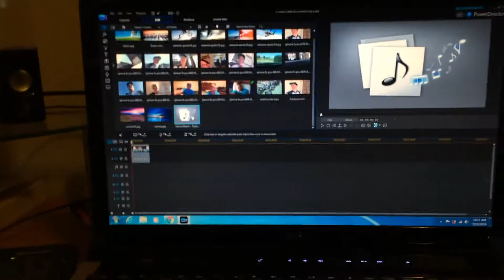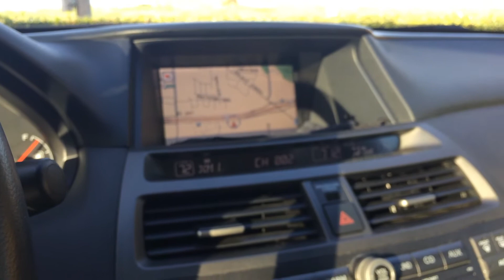I FIXED MY DRONE!!!!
vlog 3!
hope its not too boring for you guys!

Social Media-

Musical.ly: Caleb Dempsey